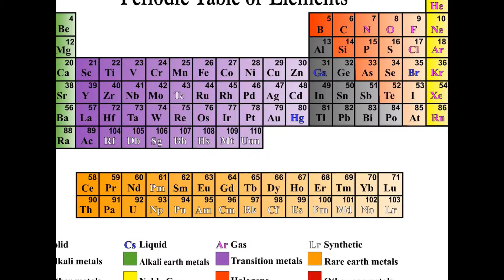National Academy of Sciences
Proceedings of the National Academy of Sciences (PNAS)
PNAS is one of the world’s most-cited and comprehensive multidisciplinary scientific journals, publishing more than 3,800 research papers annually. The journal’s content spans the biological, physical, and social sciences and is global in scope.
Current Issue: Dynamics of zygote polarization